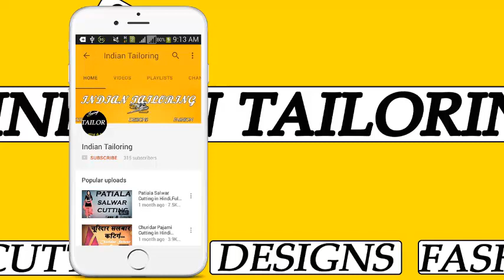उडा देगा सबके होश ये New Back Neck Design || Blouse Design